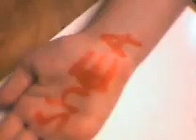722sarahsheanoasubwayproblems2.wmv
bad subway problems.